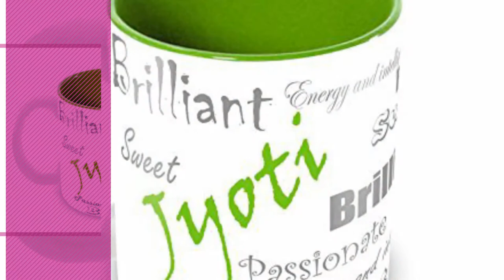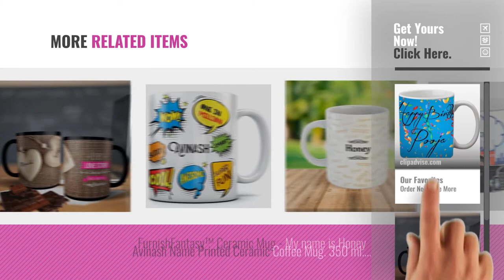Top 10 Mug Name [2018]: meSleep Personalized Happy Birthday Pooja Ceramic Mug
Top 10 Mug Name [2018]

meSleep Personalized Happy Birthday Pooja Ceramic Mug by meSleep

Printpops: Personalized Gift Coffee Mug with Name and Beautiful Quote Written | Birthday | by Printpops

Exciting Lives D&Y Stealing His Last Name Mug For Newlyweds Couples by exciting Lives

Tuelip stylish customize name "JYOTI" with meaningful Printed Tea & Coffee Ceramic mug 350 by Tuelip

Tuelip Stylish Customize Name "Shreya" with Meaningful Printed Tea & Coffee Ceramic Mug by Tuelip

EFW Magic Mug Black Ceramic Colour Changing Coffee Mug by EFW

Ramposh Vaishnavi Ceramic Coffee Mug. 350 Ml. Best Gift For Birthday by Ramposh